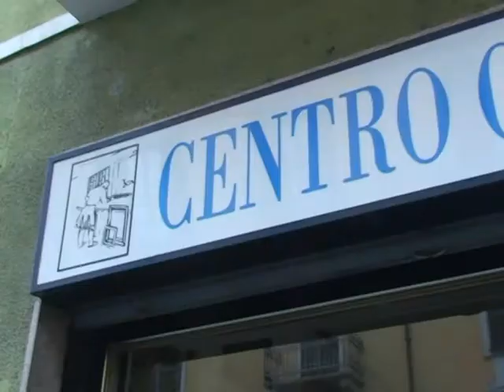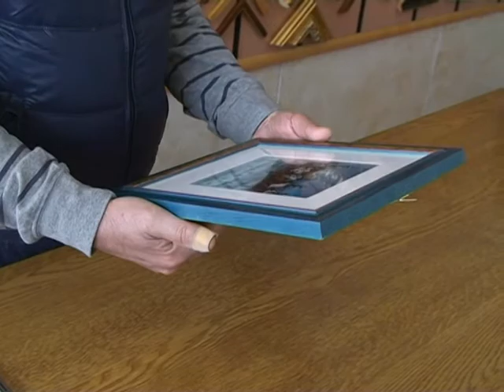L'arte naif di Alfredo Vallese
Singolare iniziativa artistica presso il Centro Cornici di Novara, che diventa galleria ed espone le opere del noto pittore novarese Alfredo Vallese. In onda sulle emittenti Videonovara, Valsesia Tv, Vcosat, Telebiella, Teleregione, Teleritmo.